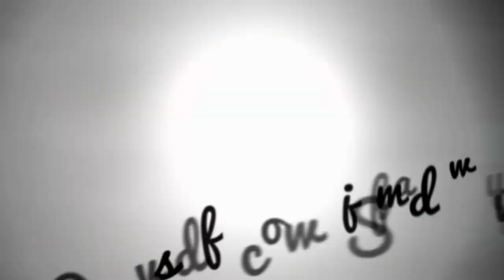Filippa Bark och Benjamin ska bli föräldrar Del 7 - Robins [HD]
Filippa Bark och Benjamin ska bli föräldrar. Del 7. Från Robins